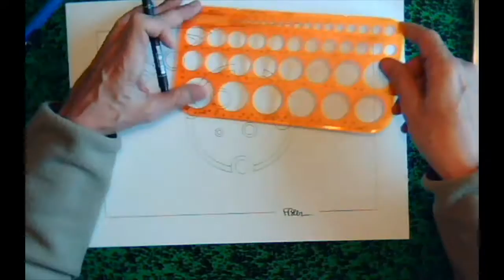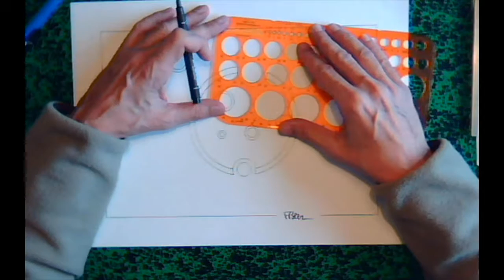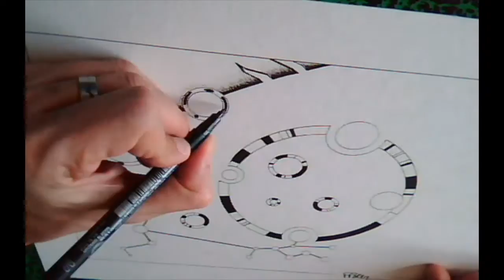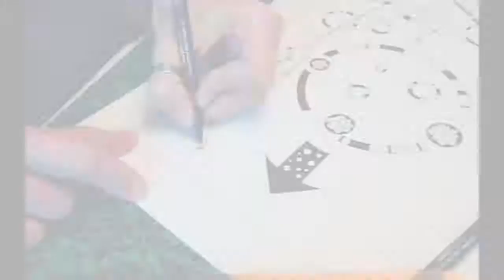Virus / Tao design (timelapse)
Dessin au feutre sur papier "aquarelle" 325 g
Timelapse